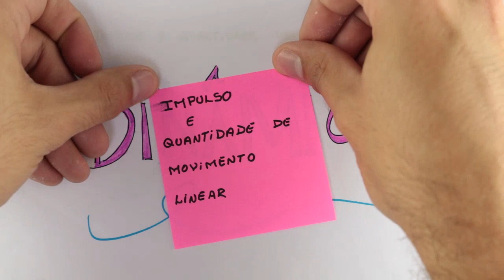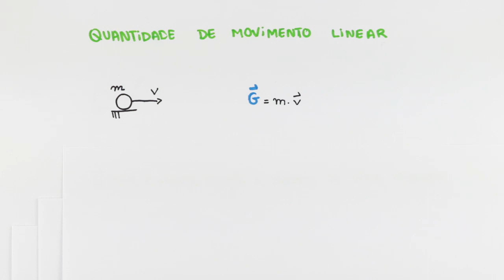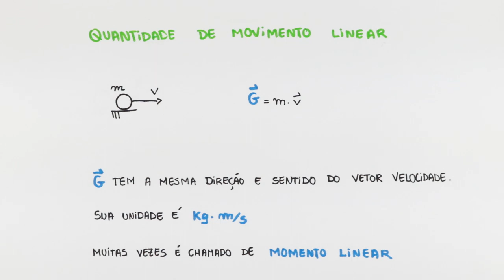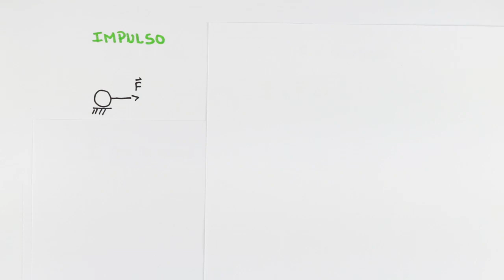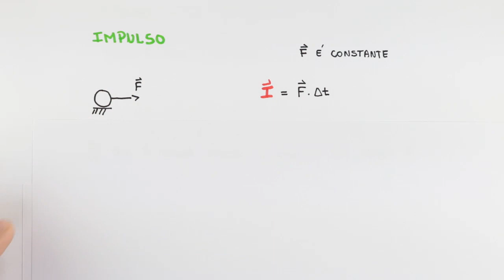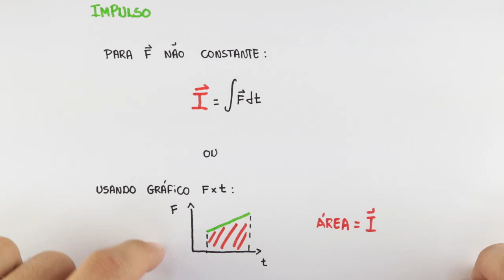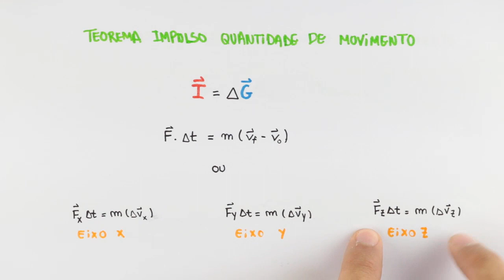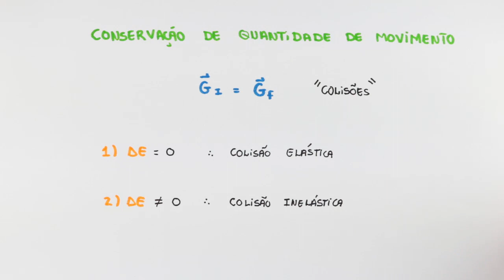Impulso e Quantidade de Movimento Linear